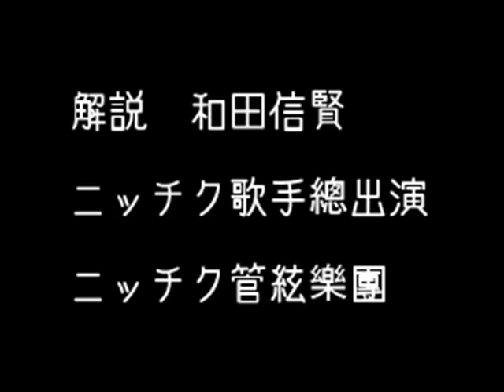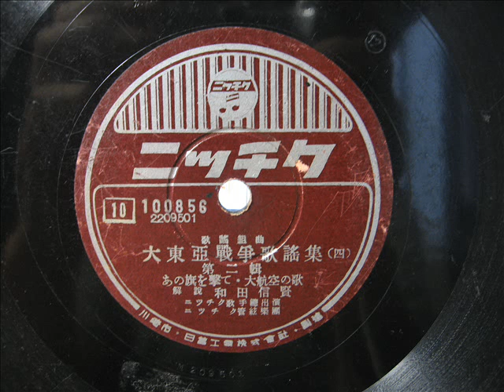大東亜戦争歌謡集 第二輯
歌謠組曲
大東亞戰爭歌謠集
第二輯(三）、（四）
解説　和田信賢
ニッチク歌手總出演
ニッチク管絃樂團

ニッチク100856
mx.1209500,2209501

若鷲の歌
作詞：西條八十
作曲：古關裕而
唄：霧島昇・波平曉男

亞細亞は晴れて
作詞：西條八十
作曲：古關裕而
 唄：楠木繁夫・二葉あき子 日蓄合唱團

あの旗を撃て
作詞：大木敦夫
作曲：古關裕而
唄：伊藤久男

大航空の歌
作詩：西條八十
作曲：佐々木俊一
唄：霧島昇・松原操 日蓄合唱團